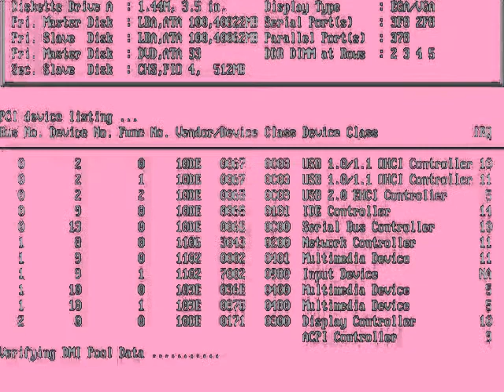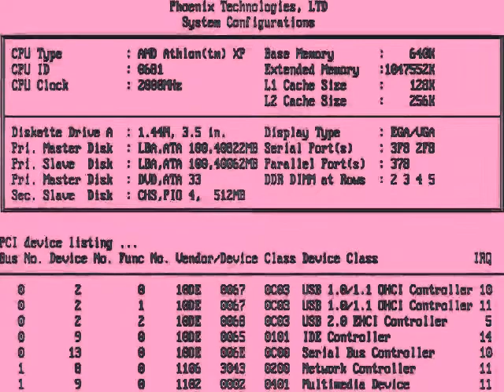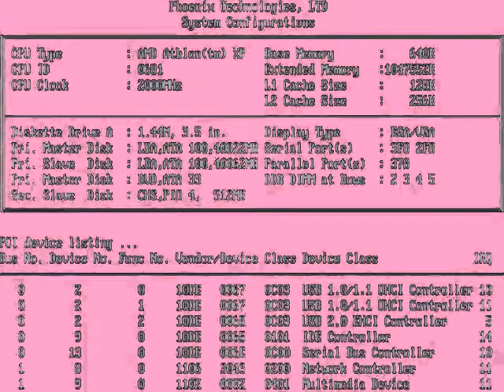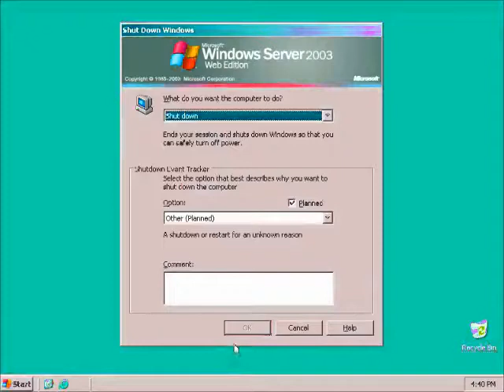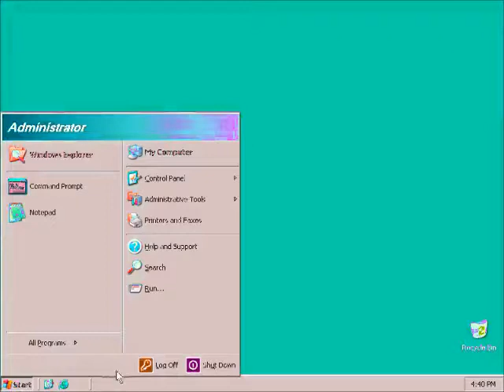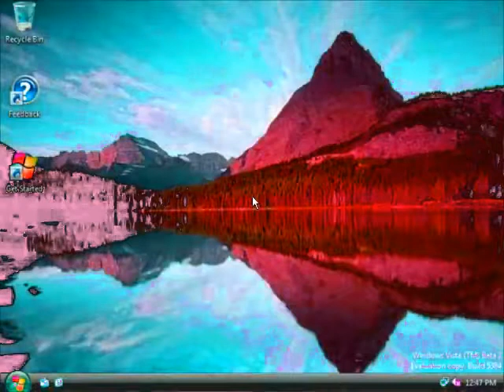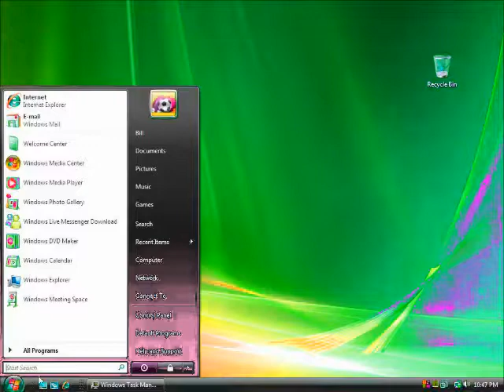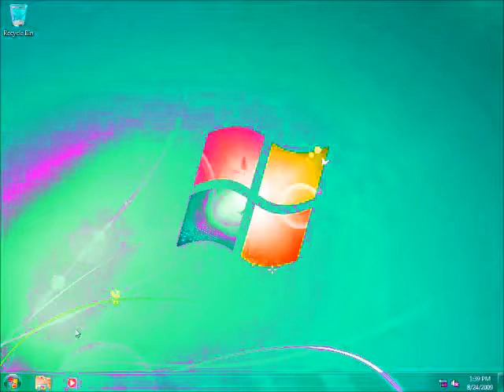Windows Startup and Shutdown Google Translate Voice in Her Major Part 2